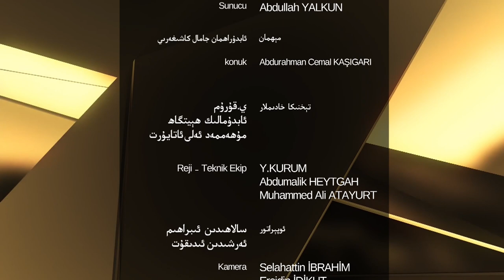«ئىسلام ۋە بىز» 52-سان: پىتنە-ئىغۋانىڭ خاراكتېرى ۋە تەسىرى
ھۆرمەتلىك كۆرۈرمەنلەر! «ئىسلام ۋە بىز» پىروگراممىمىزنىڭ 52-سانىدا ئۇستاز ئابدۇراھمان جامال كاشىغەرىي بىلەن «پىتنە-ئىغۋانىڭ خاراكتېرى ۋە تەسىرى» دېگەن تېمىدا توختالدۇق.